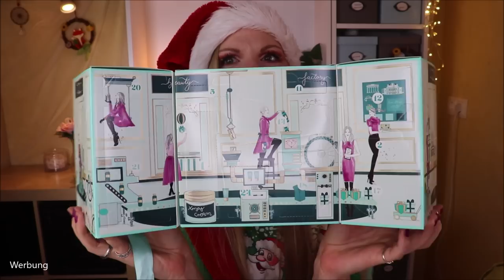SCHLECHT?! DOUGLAS SKINCARE WÜRFEL Adventskalender 2020 Unboxing & Verlosung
Heute ist der DouglasSkinCare Adventskalender dran.
Diesen können wir für 29,99 € bei Douglas kaufen.
Der Inhalt? Enttäuschend...

♡ Schreibe mir einen lieben Kommentar unter dieses Video mit SKINCARE

Liebe Grüße
Claudi